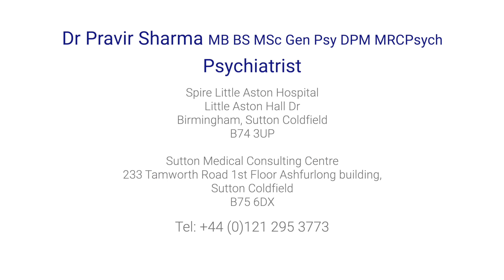Alzheimer's in the most common, but which dementia is the worst to have?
Even if you do not know someone personally, nearly everyone has heard of Alzheimer's. It is a well-known condition of dementia that affects many people. But is it the worst dementia condition to be diagnosed with? Highly trained consultant psychiatrist Dr Pravir Sharma explains which is considered to be the worst.